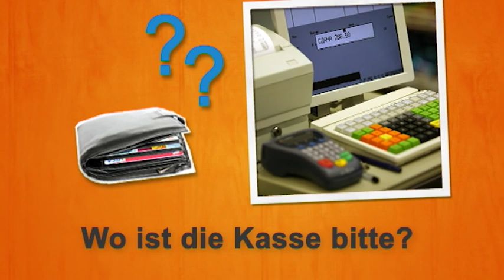Alemán para principiantes (A1/A2) | Deutschtrainer: Comprar y pagar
Aquí aprenderás cómo orientarte en un supermercado alemán.

Con el Deutschtrainer podrás aprender de manera eficaz vocabulario básico útil para el día a día. Las 100 lecciones son bilingües (español-alemán) y cubren campos léxicos amplios: desde el saludo hasta la visita al médico; desde hacer la compra hasta buscar apartamento. Las lecciones son unidades independientes y se pueden completar en cualquier orden. El Deutschtrainer se encuadra en el nivel A1 y A2 del Marco de Referencia Europeo.

➡Visítanos en Facebook, puedes hacernos preguntas, resolver ejercicios y practicar tu alemán